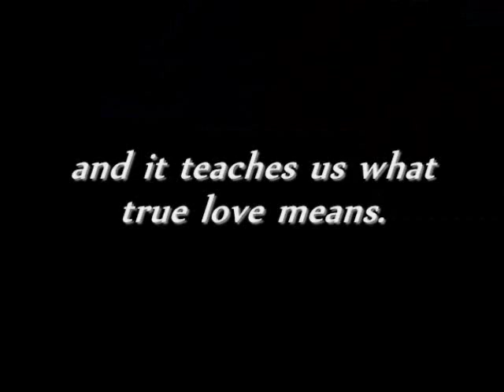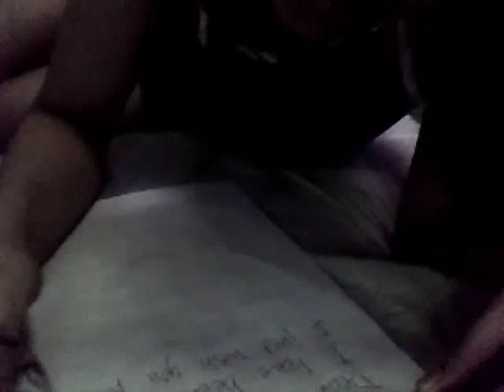Dear George Trailer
Dear George! Coming Soon on March 19! Uploading to YouTube to inspire all who watch!

Dear George Starring: George and Diana is about true to life lovers who are seperated by fate and still keep on holding on to their promises to be together again someday. Share your stories and let us inspire you and help you to love relationships as you stay tune to Dear George.
Musics are Love is not a fight and The last song (Alone) is original words and chords by Diana.